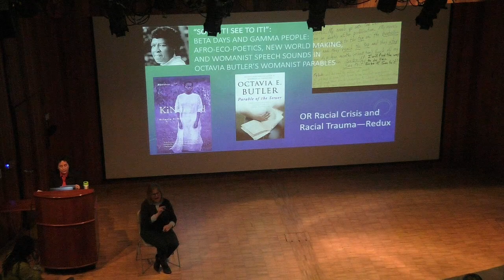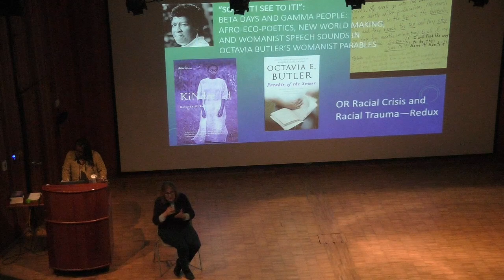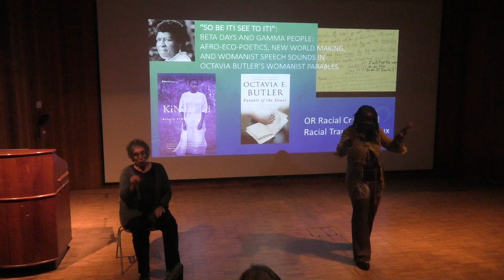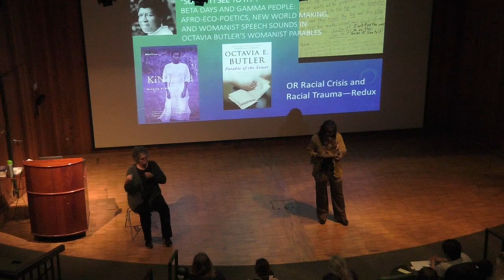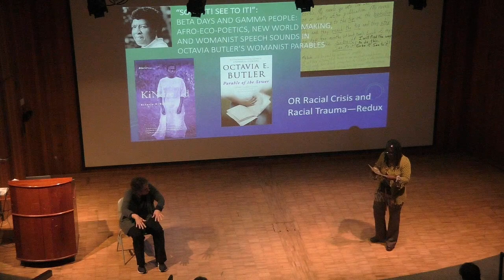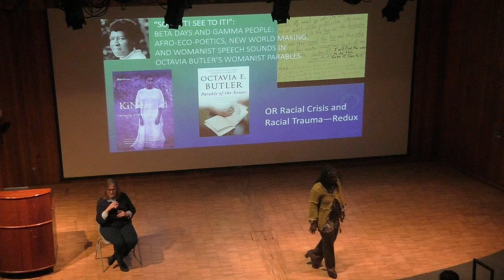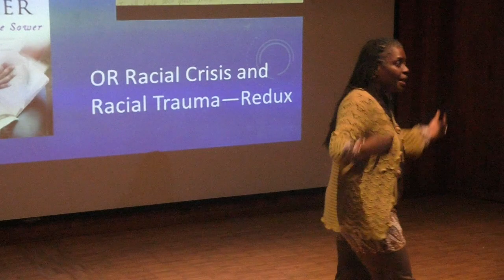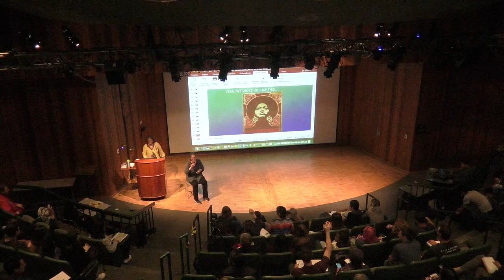WOLM/Arts and Lectures, March 11, 2019 'Beta Days and Gamma People'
The views and opinions expressed in this video are those of the speaker(s) and do not necessarily reflect or represent the views and opinions held by Santa Rosa Junior College

‘Beta Days and Gamma People’: Afro-Eco-Poetics, New World Making, and Womanist Speech Sounds in Octavia Butler’s Post-Apocalyptic Imagination is the title of a presentation by Dr. Kim Hester Williams for the Santa Rosa Junior College English Department's WOLM (Work of Literary Merit) Spring 2019 selection "Kindred" by Octavia Butler.
Kim D. Hester Williams teaches nineteenth-century American literature, African American literature and culture, and U.S. Women and Gender/Feminist/Womanist literature. She also teaches in the Film Studies MA and undergraduate minor programs at Sonoma State University. Her current scholarship considers race, ecology, and Afro-eco-poetics with particular attention to the work of science fiction writer Octavia Butler. In addition to her scholarly work, Dr. Hester Williams writes poetry grounded in the long tradition of African American womanist poetics.